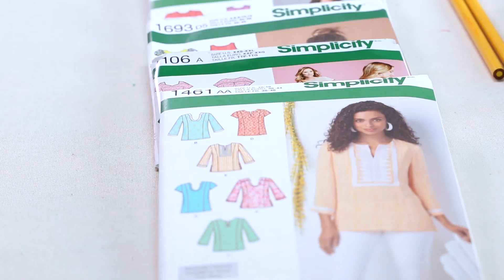Learn Advance Sewing Techniques with Simplicity & Creativebug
Do you want to learn advanced sewing techniques for making clothes? Let Simplicity’s Deborah Kreiling show you professional garment sewing techniques like inserting gathered sleeves, applying neckline facings, and finishing shaped hemlines in her new class on Creativebug.